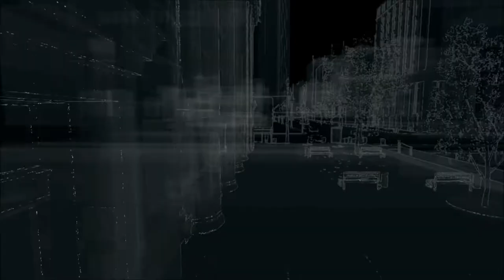The Tired Gamer: Watch Dogs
I am back! And this time I'm bringing you some gameplay of the brand new game Watch Dogs as a special for my return!